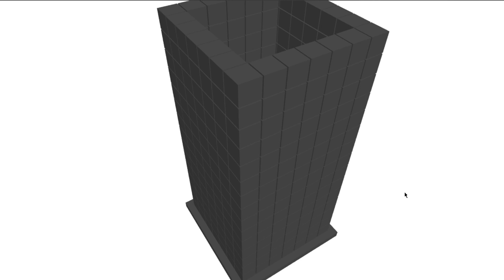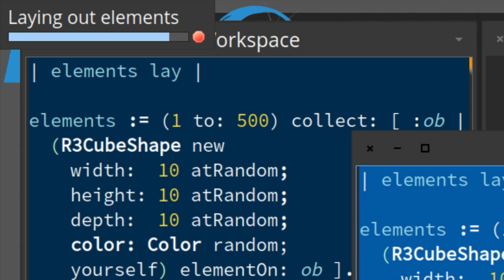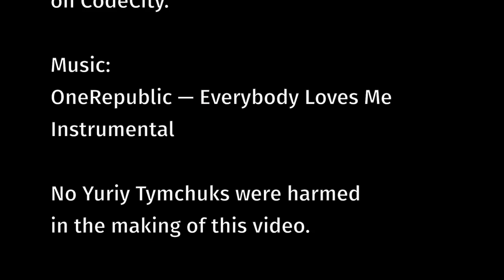Roassal City Layouts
Layouts are already available in Roassal3D.